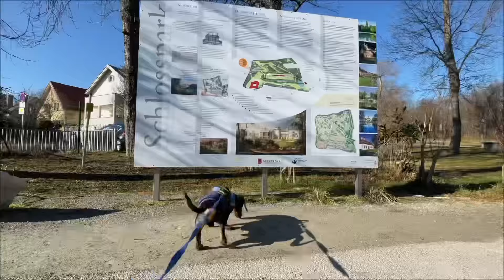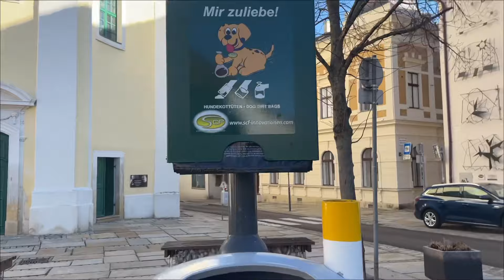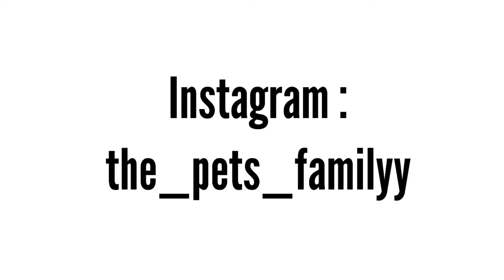Kirándulás kutyával Ausztriába ..